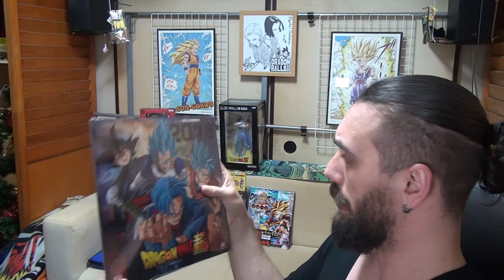FEVRIER 2018 JAPON SORTIES des figurines DRAGON BALL - Marty Japan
Les Game Center japonais se sont envahir par de grosses figurines dantesques. Dur de ne pas craquer...

Meilleurs vœux à tous !

Enjoy les ami(e)s !